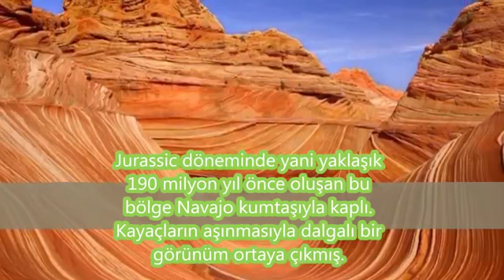Dünya üzerinde görülmesi gereken yerler